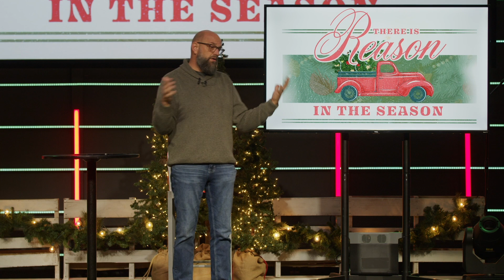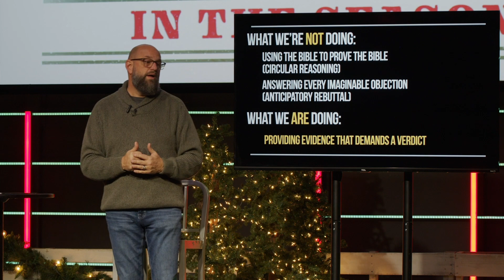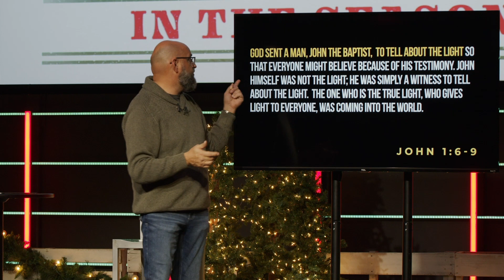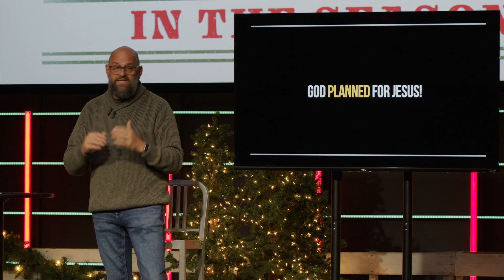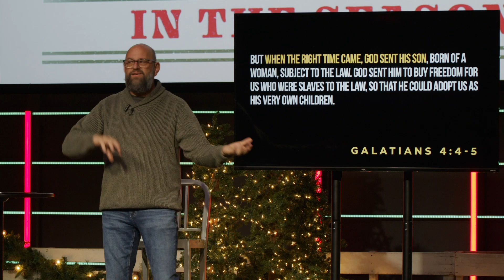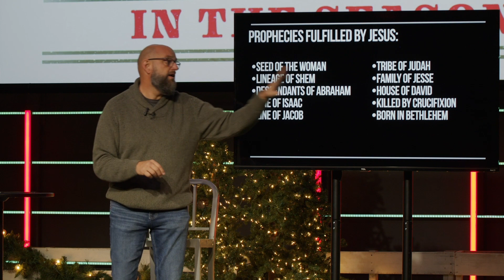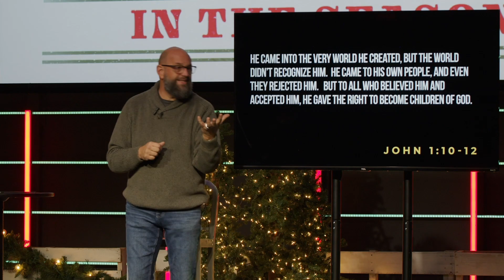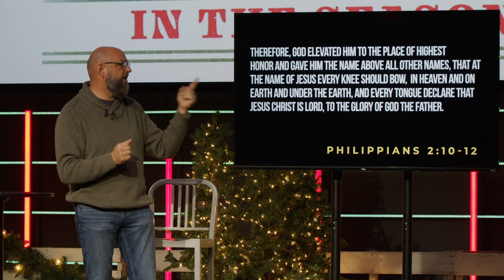Reason in the Season | Episode 3 | A Reason to Stand Firm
Like it, love it, or dread it, it's the Christmas season! A time of year that brings up thoughts (or memories) of kids and gifts, favorite Christmas movies, and gatherings around meals. It also brings up a little bit of dread - the rushing around, the money, and the gathering around meals. What often gets lost in the mix of the season is the reason FOR the season - the God who stepped out of Heaven to redeem us. But, even more looked over is the reason IN the season. We know that there's more to the story than just the holiday, the presents, and the movies, but we often struggle to understand why the Christmas season is so significant. For a few weeks leading up to Christmas, we'll look at the Reason IN the Season.